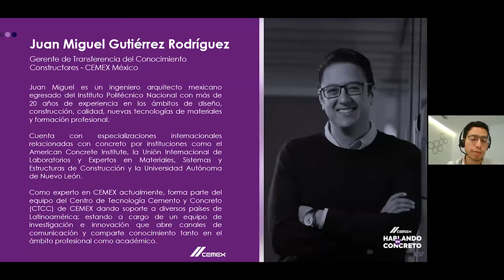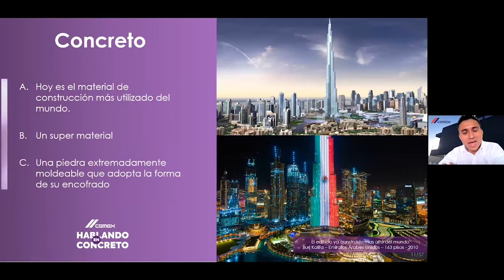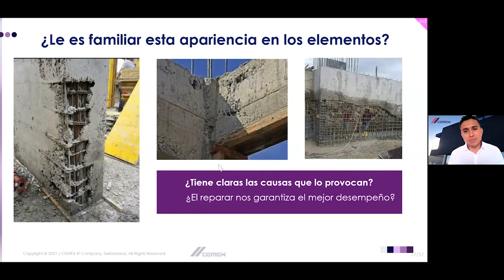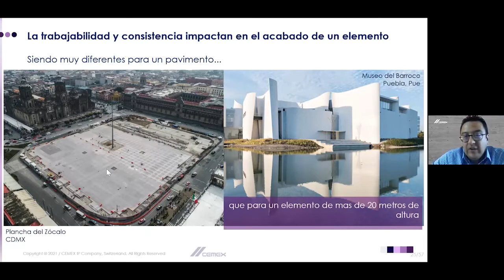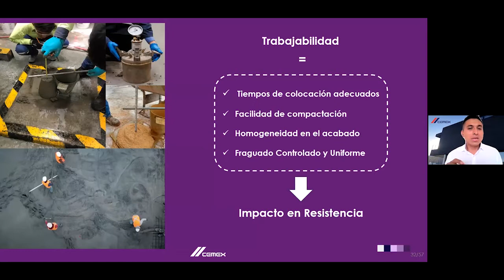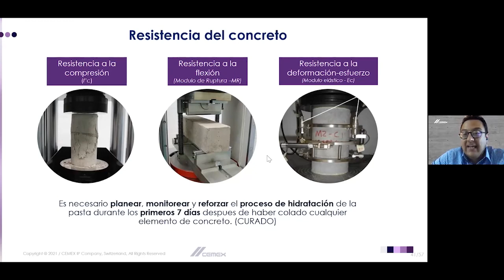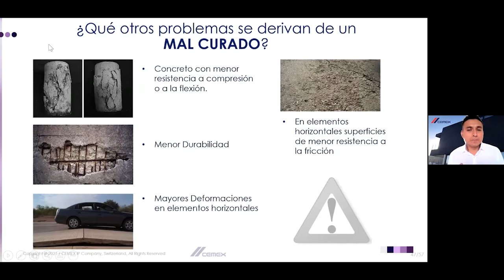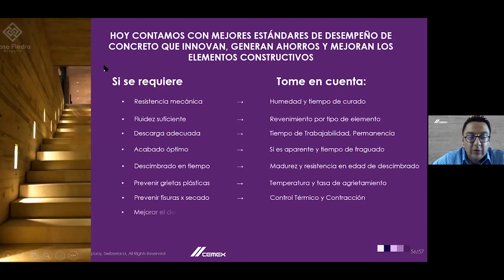De la mano de la innovación un ahorro en procesos constructivos.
En esta sesión nos acompañan dos invitados Juan Miguel Gutierrez y Luis Miguel Salazar quienes nos hablaran de como por medio de la innovación y la tecnología, mejoramos nuestros procesos constructivos logrando ahorros económicos y mejores desempeños.